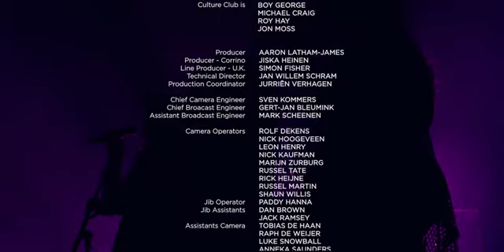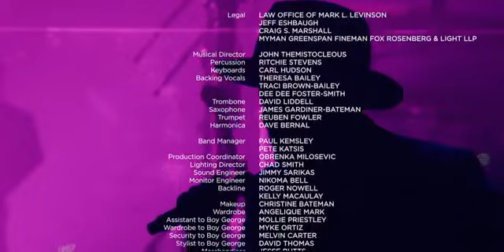Culture Club - Live At Wembley 2016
Boy George & Culture Club Live At Wembley 2016..